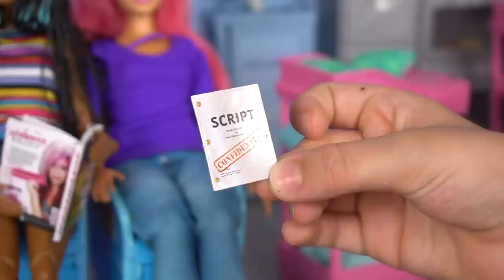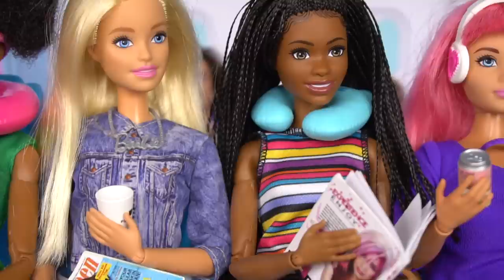Barbie Airplane Travel Routine with Dreamhouse Adventure Dolls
It's summer vacation and Barbie is going on a fun trip with her best friends Brooklyn, Nikki and Daisy.
It's a long flight to their destination. let's see what their airplane travel routine looks like. Reading, ordering snacks? They have so much fun on this new adventure.